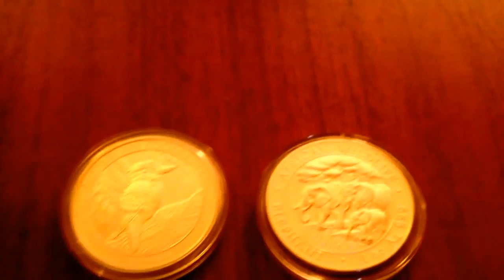Is silver bullion running low in Toronto?